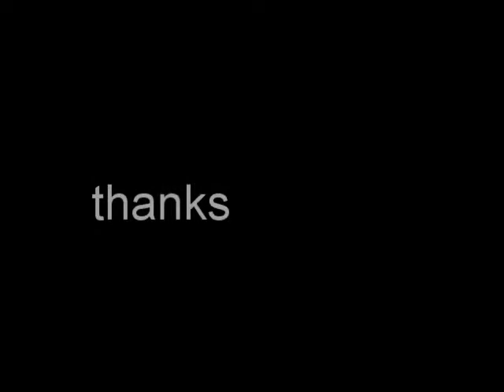Camp fire cooking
Thought I would take advantage of my new firepit, and cook dinner with some wild edibles. Dandelions are fantastic plants that anyone can take advantage of.